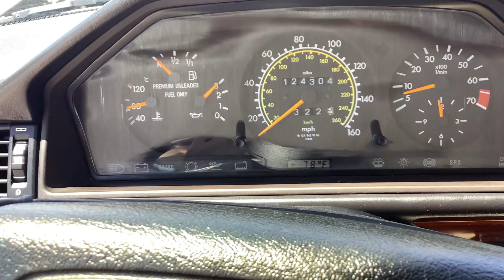1995 Mbz e320 wagon running video